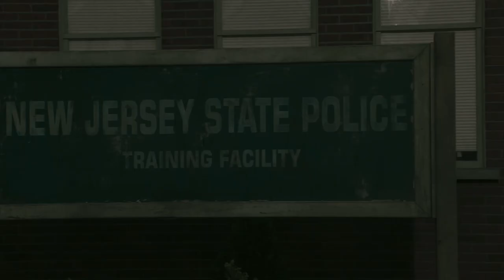🎥 PAUL BLART MALL COP (2009) | Movie Trailer | Full HD | 1080p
A single suburban father (Kevin James) works at a mall as a security guard to make ends meet, and he takes his job very seriously, even though most of his colleagues and customers don't. As the holidays approach, Paul gets his moment to shine when Santa's little helpers shut down the mall down and take hostages, including his daughter and girlfriend. He realizes no one knows the place better than he does, and he mounts his trusty steed, a Segway, and goes to the rescue.

Director: Steve Carr
Writers: Kevin James, Nick Bakay
Stars: Kevin James, Keir O'Donnell, Jayma Mays